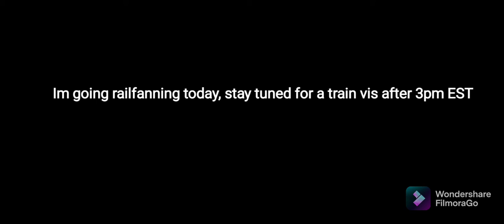Dry Out (4th Level) Completion (GD)